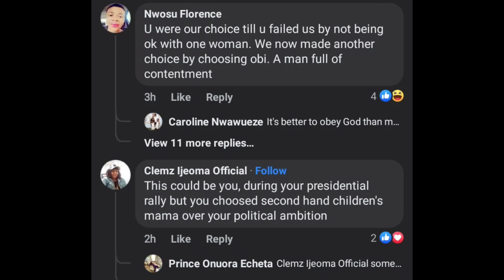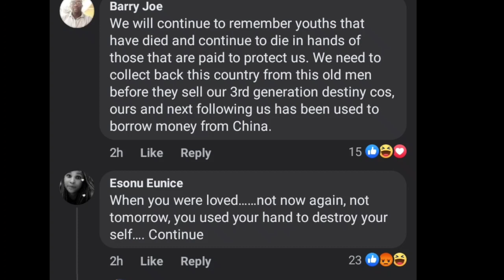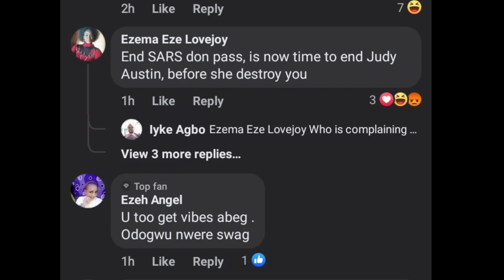E Don Red ooh finally😳 🙆 👉 YUL tries to end marriage with JUDY AUSTIN ❌ as MAY silence depresses YUL